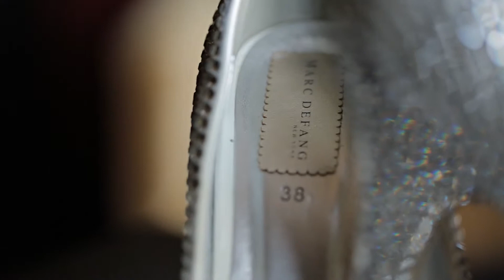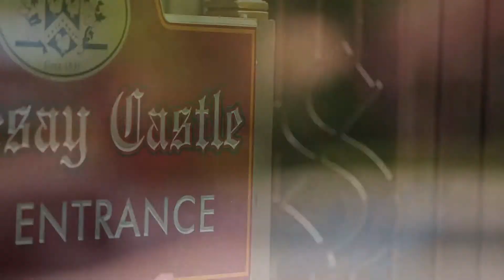Mariana + Brian Wedding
Music copyrights by the following:
Bruno Mars - Marry Me
Copyright: Roc Nation Music, Music Of Windswept, Thou Art The Hunger, Art For Art'S Sake Music, Mars Force Music, Bughouse, Toy Plane Music, WB Music Corp.

Michael Buble - Save the Last Dance For Me
Copyright: Unichappell Music Inc.